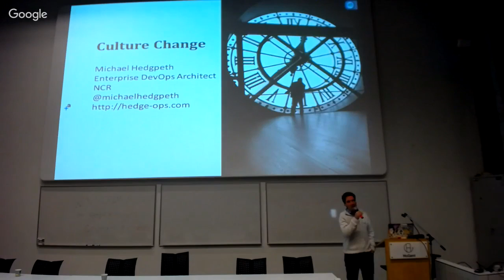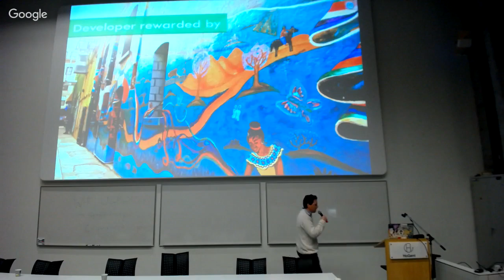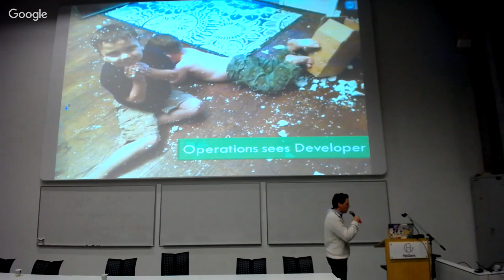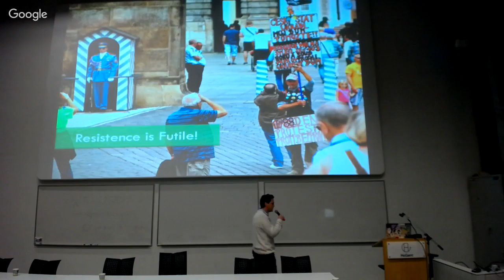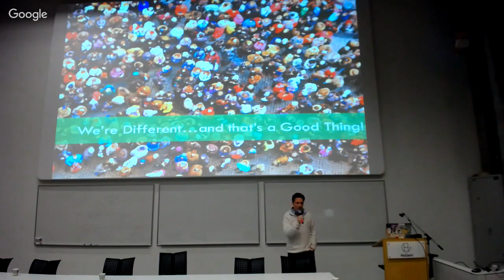Culture Change In DevOps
Michael Hedgpeth
Ignite Talk at Config Management Camp  2016 , Gent